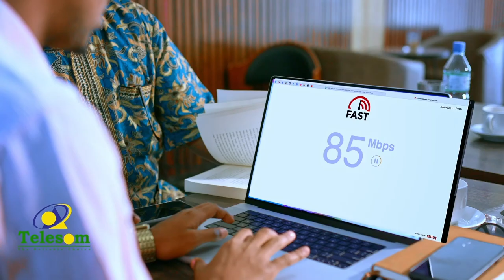Shiinaha Iyo Maraykanka oo isku khilaafsan booqashada Madaxweynaha Taiwan ee California